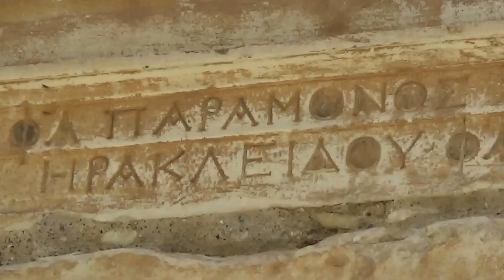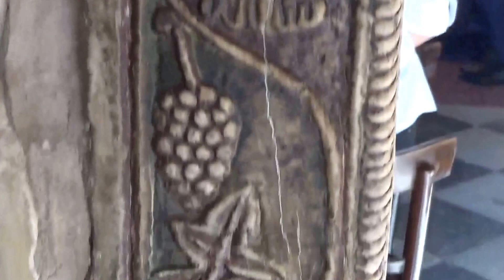Παναγία Γωργο-έπεικος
Παναγία Γωργο-έπεικος μία Βυζαντινη Εκκλησία διπλα απο την Μητρόπολη. Είναι απο το τέλος 12ου αι και έχει πολλα αρχαία μέλη.